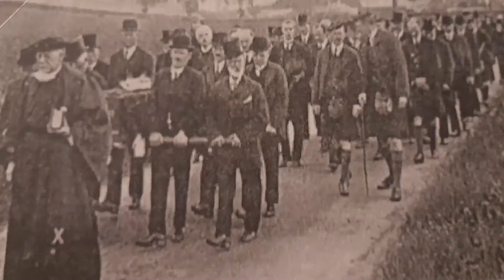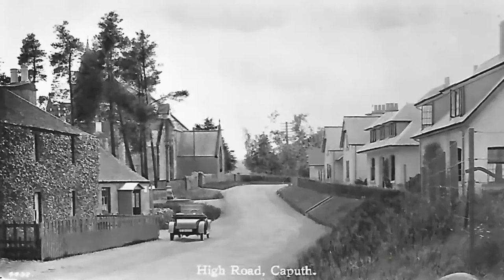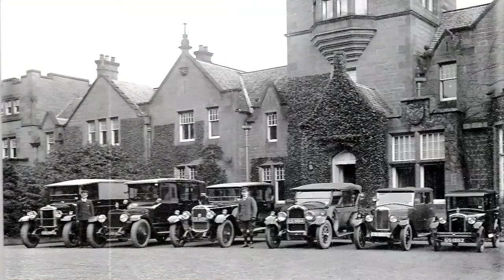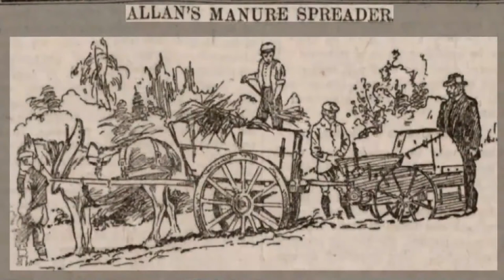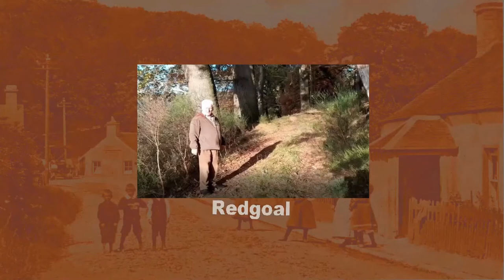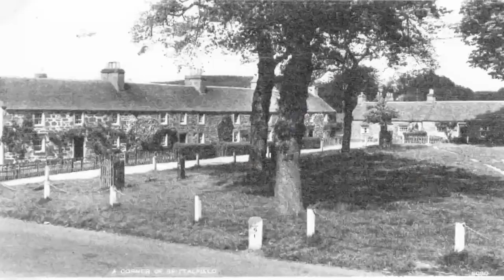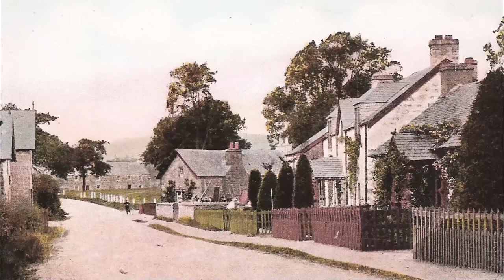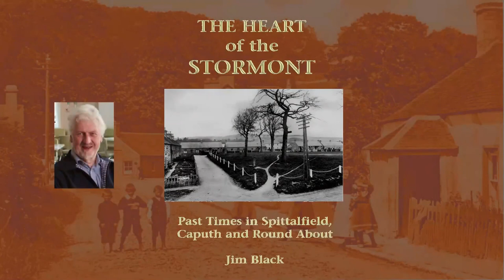The Heart of the Stormont by Jim Black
An introduction to the Abertay Historical Society's latest publication The Heart of the Stormont, in which Jim Black explores the history of Caputh and Spittalfield.